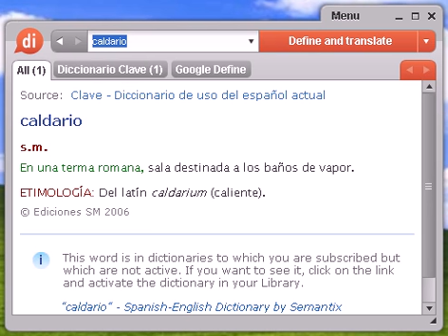Definición de caldario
caldario, diccionario, definición, significado, español, castellano, dixio